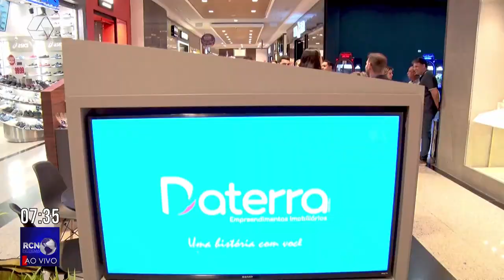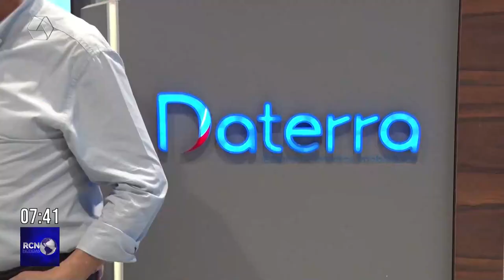Daterra Imóveis inaugura unidade no Shopping Três Lagoas